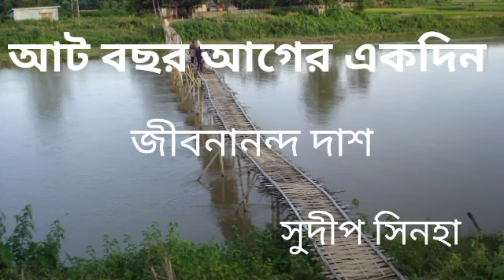আট বছর আগের একদিন।।জীবনানন্দ দাশ।।বাংলা কবিতা আবৃত্তি(4)